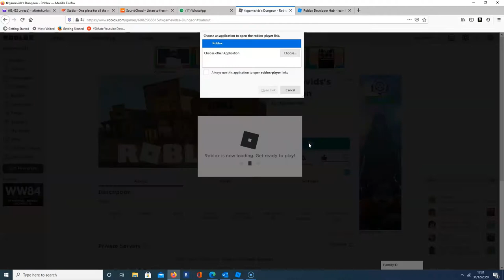Testing out TKGameVids's Dungeon Game in Roblox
Just created a game in Roblox and took it on a test drive please come try it. Its ready and free on Roblox